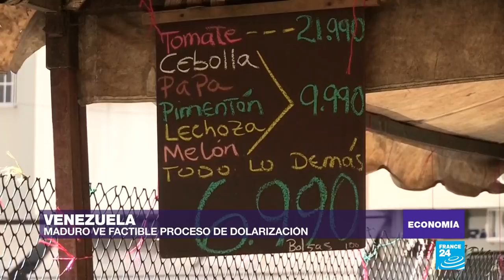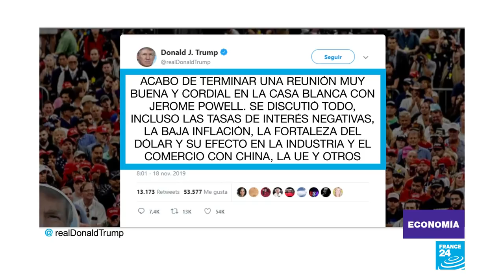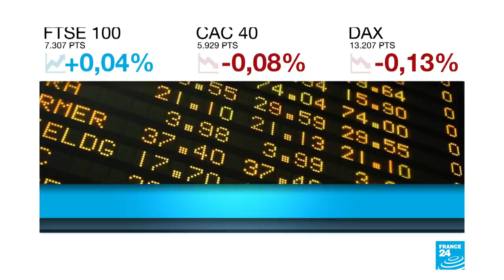Nicolás Maduro: “No veo nada malo en eso que llaman dolarización”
Para el jefe de Estado venezolano, el proceso de dolarización informal que está presente en su país podría servir para “la recuperación del aparato productivo”. Los comentarios, ofrecidos en una entrevista a nivel nacional, contradicen la posición que mantenía respecto a esta medida en años anteriores.